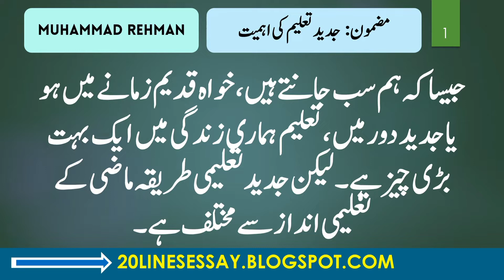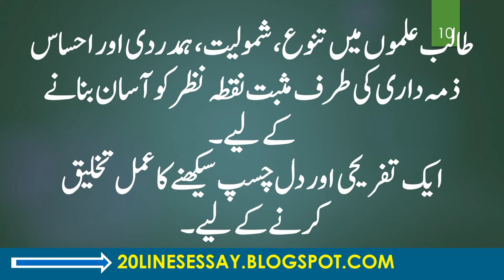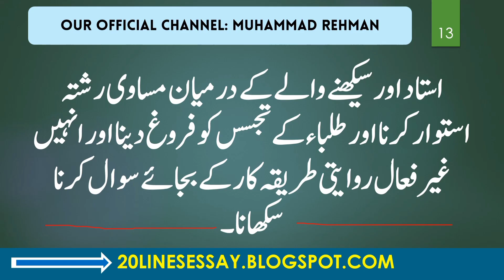Essay Writing on Importance of Modern Education in Urdu jadeed taleem ke ahmiyat per Mazmoon